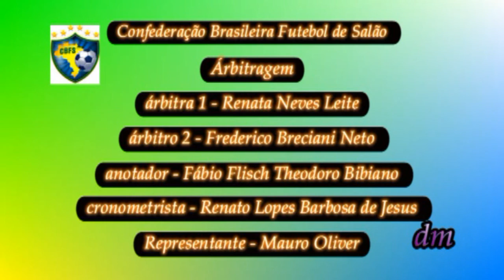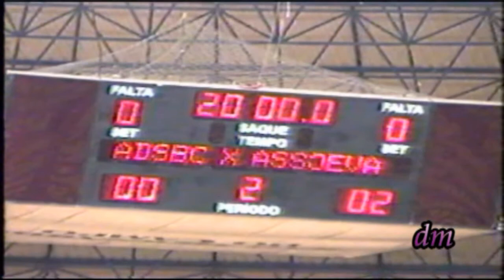Liga Nacional Futsal - ADSB 1 x 6 Assoeva - 12 06 13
Um jogo desastroso para o ADSB que apesar de perder por  três a um estava indo bem, até entrar o goleiro linha e ai terminou levando mais três gols consagrando o goleiro da Associação Venâncio Aires, camisa 1 Bazílio que sofreu uma falta no 1° período na altura dos rins, informação sabida depois durante o jogo, porque de vez em quanto levava a mão na região se curvando um pouco devido a dor, e a gente pensando ser reflexo da falta, não era.
Entretanto a dor não impediu que fosse o destaque do jogo pelas defesas e por fazer um gol ao estilo do goleiro Wilsinho do ADSB em um jogo passado, foi um belo gol já que o goleiro linha do ADSB parecia se esquecer da parte função de goleiro. Aliás, o goleiro Cristian, camisa 30 do Assoeva que começou jogando foi expulso por defender com a mão uma bola fora da área. Em minha opinião falta ao ADSB, encontrar o momento certo de quando chutar ao gol e depois ser um pouco mais rápido no ato de chutar, entre todas as equipes que vi jogar até agora na média é a equipe que chuta menos ao gol. Penso que melhoraria seu saldo de gols até porque várias jogadas estão sendo bem feitas, mas o "time" do chute está deslocado e na defesa é não sair jogando, algumas bolas perdidas têm gerado os gols adversários.
Parabéns ao goleiro do Assoeva que mesmo com a pedra do rins incomodando ainda se destacou e poderia servir de exemplo ao goleiro da seleção brasileira de futebol, que já enganou a todos jogando a copa passada com emplastos nas costa afirmando se sentir mais seguro como se fosse um amuleto, um enganador que levou dois gols ridículos em amistoso recente e com uma bola maior chutada de lá de Londres entrando em seu  gol no empate contra os ingleses, uma vergonha.